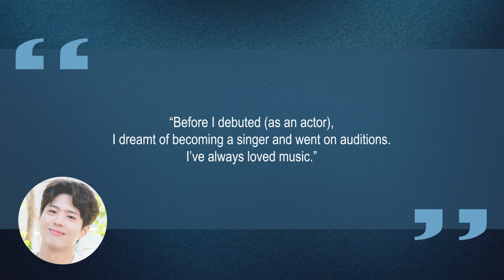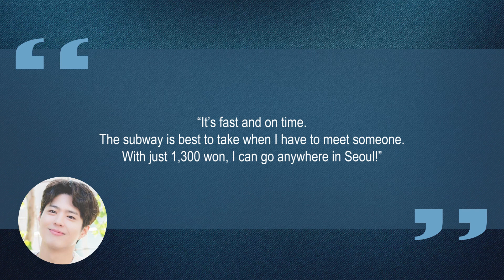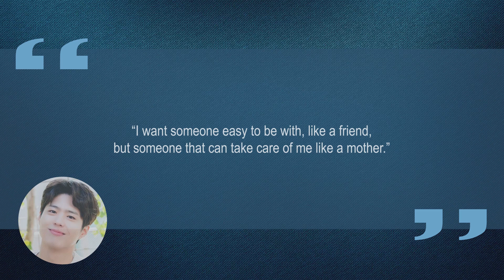10 Things You Didn't Know About Park Bo Gum (박보검) | Star Fun Facts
Some things you probably didn't know about Park Bo Gum (박보검)